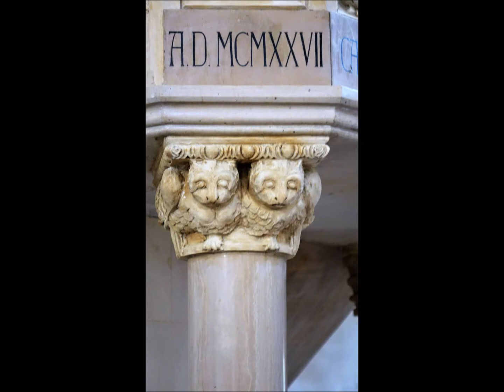Conversano - Cattedrale - Interno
Pulizia architettonica, maestosità delle linee, solennità ordinata, questo è per me l'interno della Cattedrale di Conversano.
Un piacere per gli occhi.
Bello, nonostante svariati rifacimenti.
Per nulla banale o scontato.